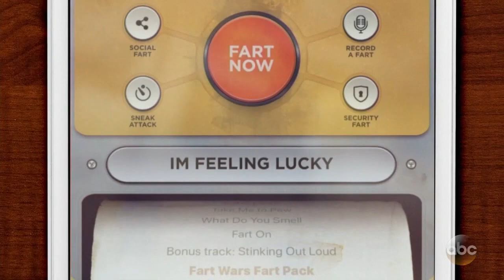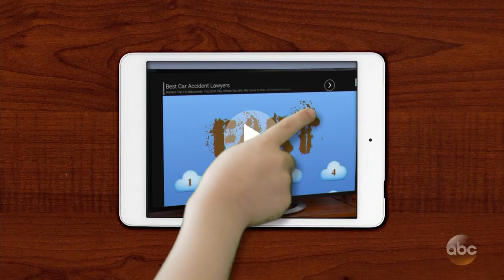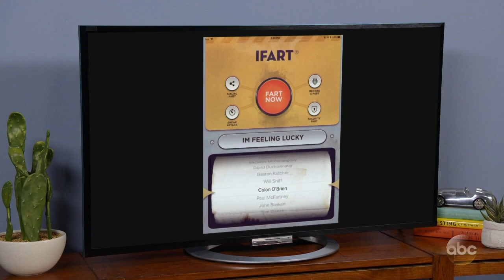Kids Teach Jimmy Kimmel About Fart Apps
No matter how technologically advanced we get, kids still love potty humor, and that isn't limited to games in a box, they have apps too. There are so many new apps and games out there and it's hard to keep up. So we had a group of kids teach Jimmy about the latest trend.